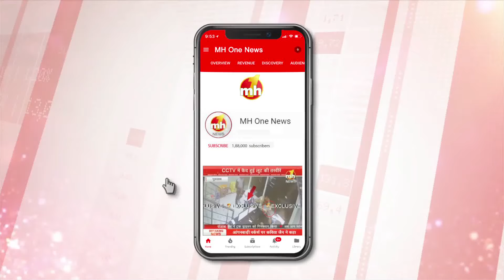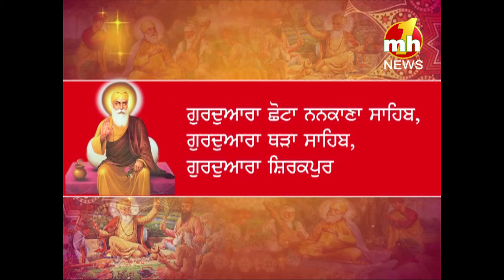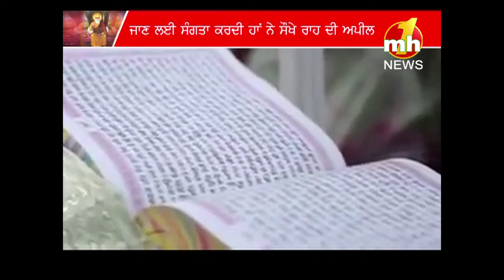ਗੁਰੁ ਨਾਨਕ ਦੇਵ ਜੀ ਦਾ ਜਨਮ 'ਤੇ ਇਤਿਹਾਸ ।। जानिए गुरु नानक देव जी का इतिहास ।।